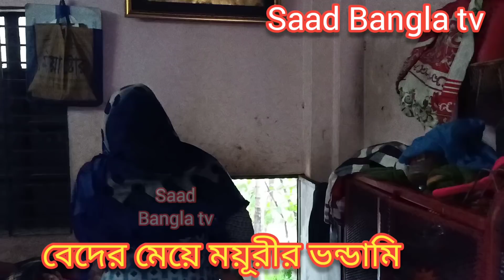দিনে দুপুরে ধরা খেলেন ময়ূরী,বেদে মেয়েরা কেন এমন হয় জানতে দেখুন।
জামাই থাকতেও বলেন নেই কারণটা কি, বেদে মেয়েরা কেন এমন হয় জানতে দেখুন।

ইউটিউব চ্যানেল Saad Bangla tv & Marry b tv official ফেসবুক পেজের লিংক নিচে দেয়া হল।

উপরের ভিডিও লিংকের ইউটিউব এর ভিডিওগুলো আপলোড করা হয়।
দর্শক আপনাদের সফলতা কিংবা ব্যর্থতার গল্প তুলে ধরতে আমাদের এই নম্বরে ফোন করুন - 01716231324,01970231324 Saad Bangla tv, দর্শক ভাল থাকুন সুস্থ থাকুন আল্লাহ হাফেজ।